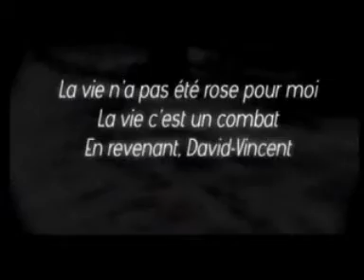Ferre Gola - Qui vivra Verra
FERRE GOLA JESUS DE NUANCE DANS SENS INTERDIT